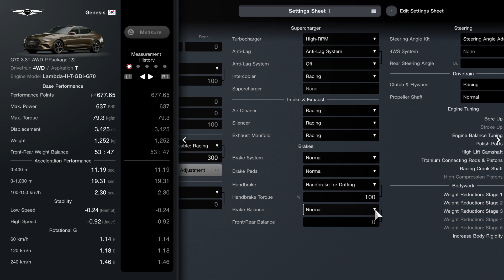Genesis G70 Upgrades and Drift Setup | Gran Turismo 7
Gran Turismo™ 7

Setup and mods for Genesis saloon g70 GT7 drifting